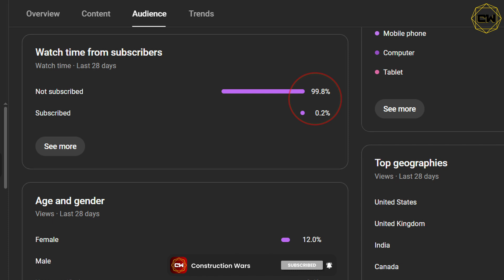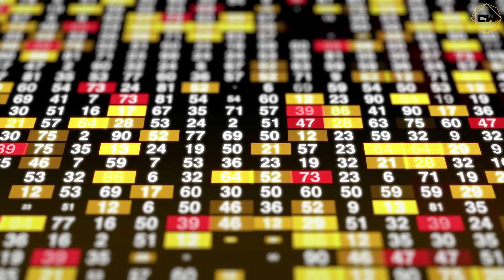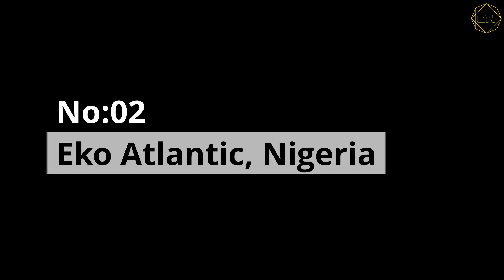Most Expensive Construction Project Mistakes in the World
Ever wondered about the world's most ambitious projects that turned into colossal failures, abandoned and get delayed? In this video, we delve into the top 5 megaprojects that, despite billions in investment, ended up deserted and unused. From artificial islands to ghost cities, discover the stories behind these monumental missteps. 🎥 Watch till the end for our theory on what’s really going on behind the scenes.
►Timestamps:
00:00 – Intro
01:10 – Number 5: Interstate H3, Hawaii
03:02– Number 4: Goldin Finance 117, Tianjin.
05:18 – Number 3: Naypyidaw, Myanmar.
07:36 – Number 2: Eko Atlantic, Nigeria.
09:37 – Number 1: The World Islands, Dubai
► OTHER INTERESTING VIDEOS: